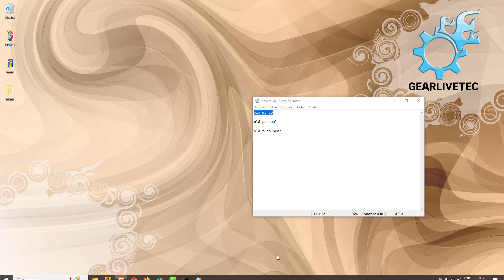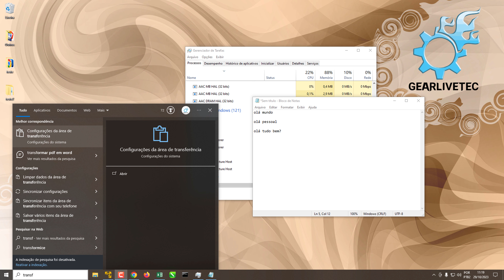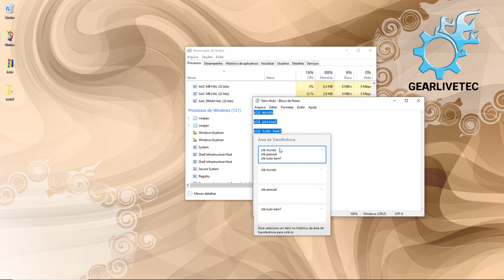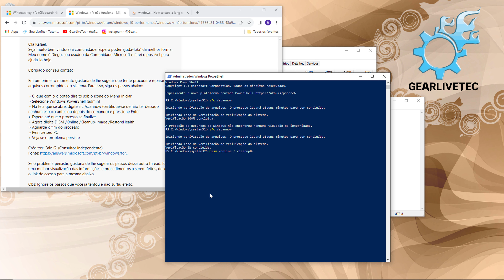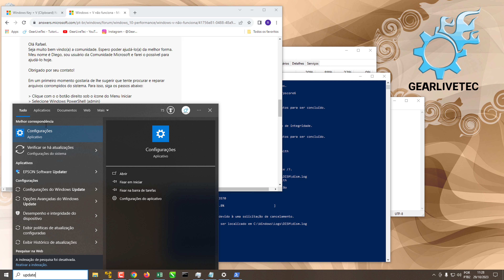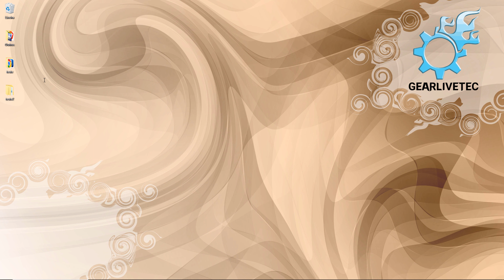Windows V não funciona - Área de transferência não está funcionando - RESOLVIDO 2023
Se você utiliza a função Windows +. V e está enfrentando problemas com essa função, ou seja ela parou de funcionar do nada, nesse vídeo eu mostro alguns meios que podem ser eficazes para restaurar a função ao seu pleno funcionamento.

Veja outros vídeos que podem te ajudar!